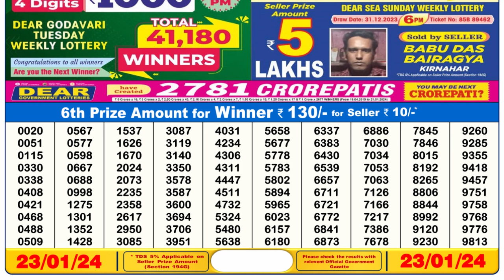Nagaland Lottery Sambad Live 6pm 23.01.24